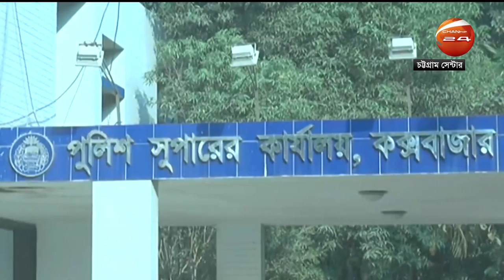চট্টগ্রাম 24 | Chattogram 24 | Ctg News | 30 January 2022 | Channel 24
»» Office Address:
Bangladesh.